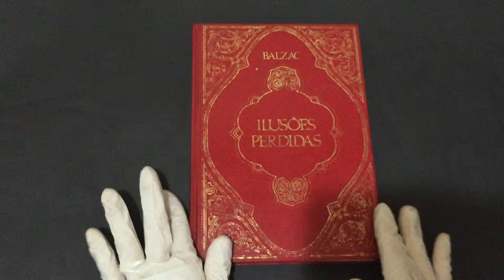COMPRE AGORA: Ilusões Perdidas